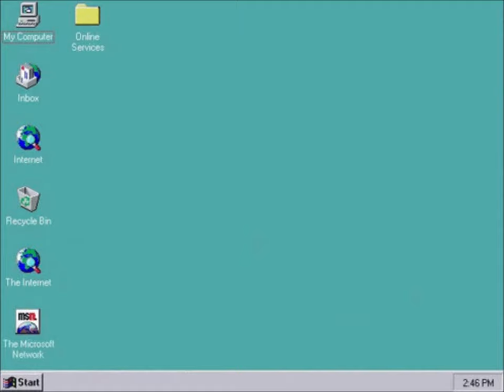1999BEATS & Vnismic - Introspection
Produced by 1999BEATS & Vnismic
Track Name by Vnismic
Video Created by Vnismic
Vocals by Unknown(s)